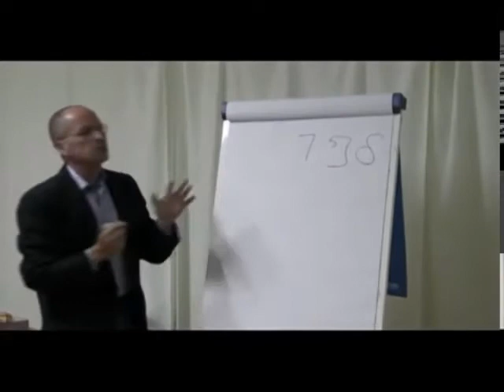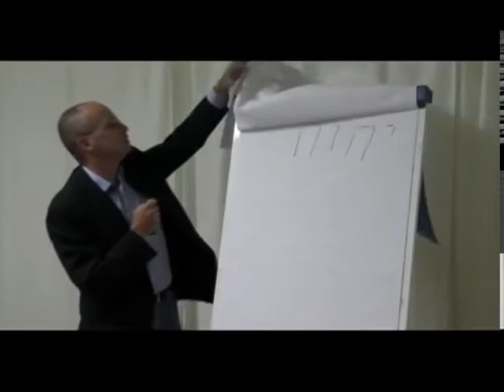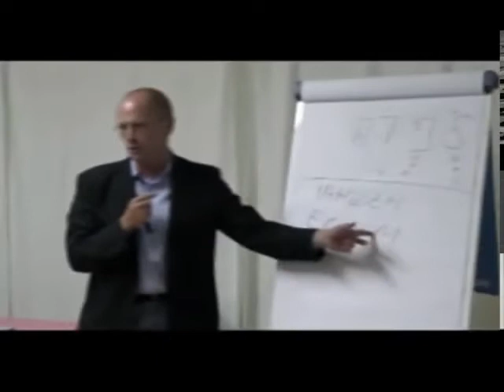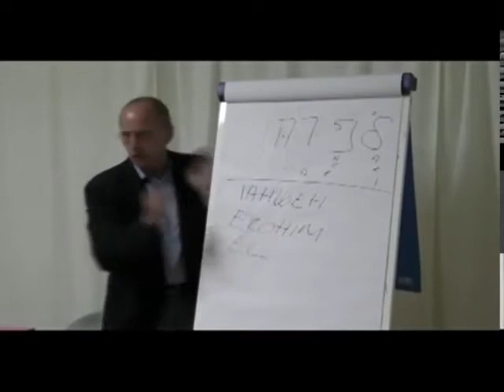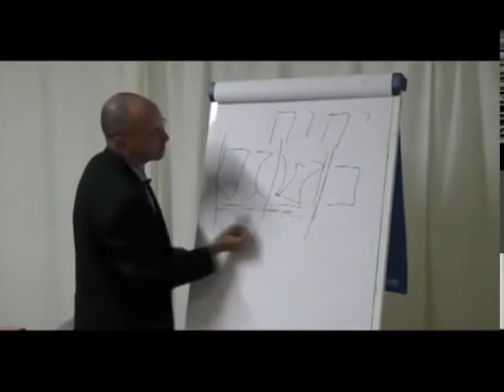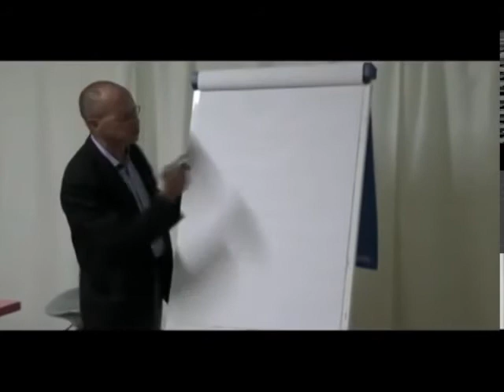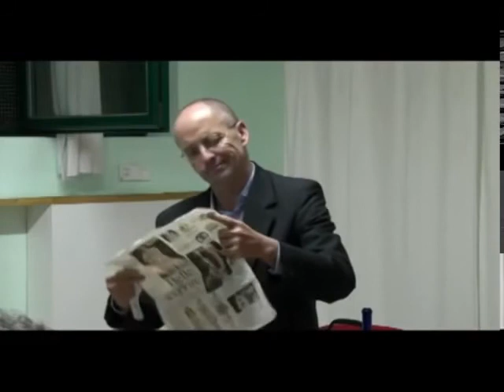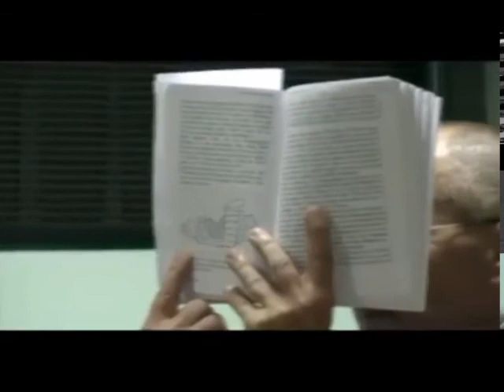#012 [Mauro Biglino] conferenza milano 8 giugno 2012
-) Se sei cresciuto in un ambiente cristiano, devi seguire le conferenze di Mauro.
-) Se la teoria di darwin non ti convince DEVI seguire le conferenze di Mauro
-) Se la storia per come ce la raccontano non ti convince DEVI seguire le conferenze di Mauro
-) Se vuoi scoprire da dove arriva l'uomo veramente, DEVI seguire le conferenze di Mauro

Grazie alla lettura e all'ascolto delle conferenze di Mauro Biglino ho potuto finalmente liberarmi delle credenze limitanti che l'ambiente cattolico ci carica sulle spalle. E' un viaggio difficile, spesso doloroso, perche mette in dubbio tutto cio che siamo abituati a "credere".
La cosa fantastica è che con Mauro non devi credere ne a lui e ne a nessun altro. Diventi responsabile del tuo destino e non puoi più dare la colpa a nessuno Dio per le cose che ti accadono.
Mauro non mette in dubbio l'esistenza di un Dio superiore, ma smonta pezzo per pezzo le credenze su Dio che ci hanno resi schiavi, e lascia alla tua libera scelta personale di poter credere o meno nell'esistenza di un Dio superiore.